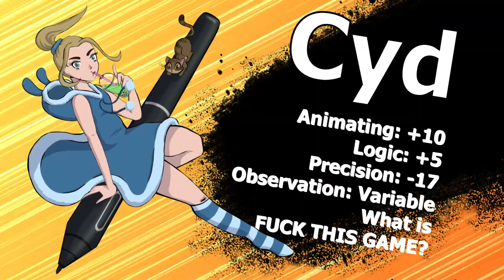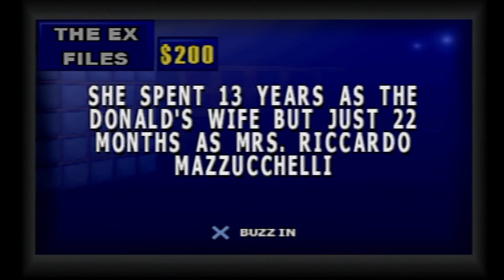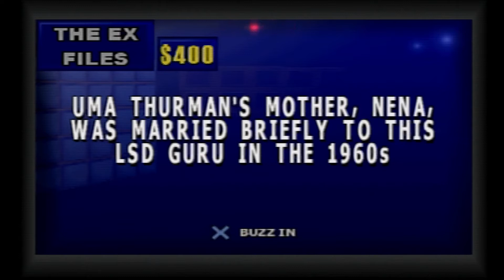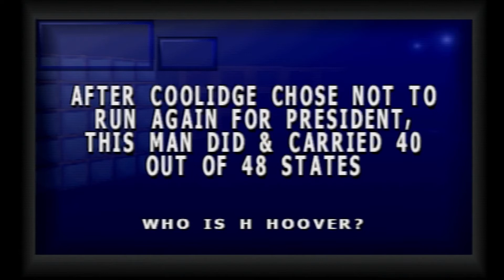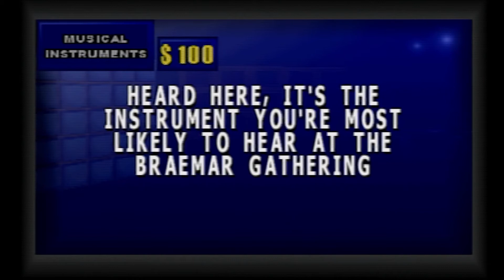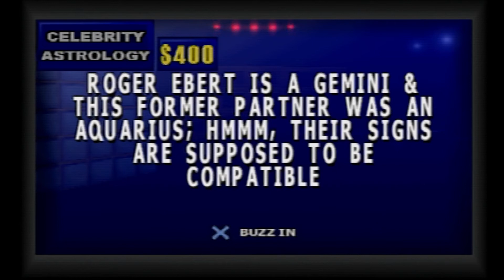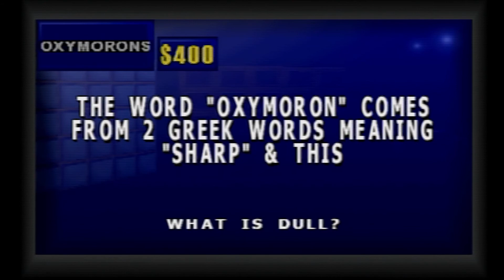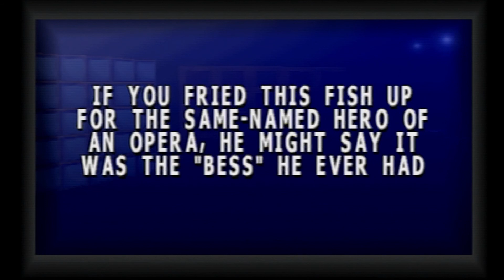Jeopardy 2nd Edition - [Longplay]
Never got into this as a child, and I also didn't get into it as an adult.